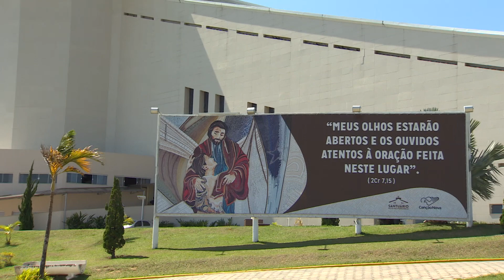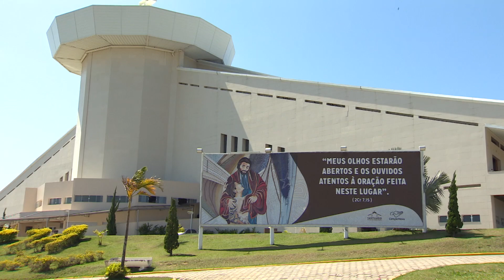Oração ao Pai das Misericórdias - 28/10/19